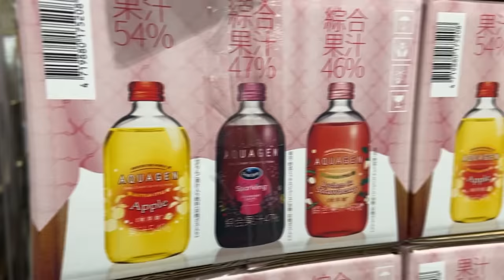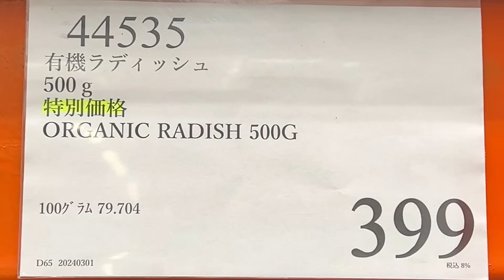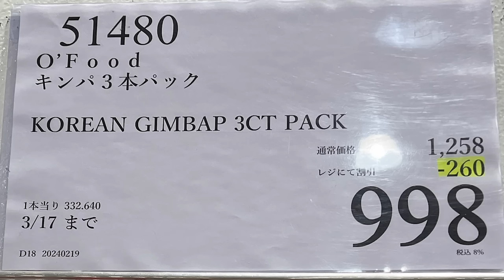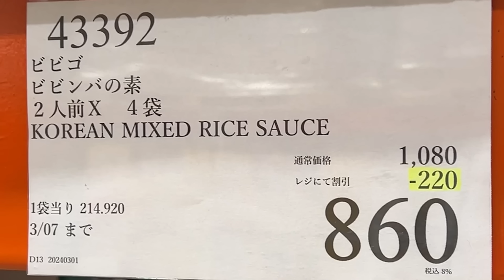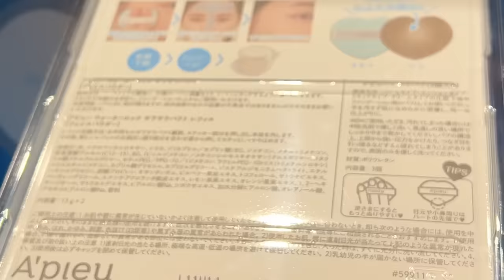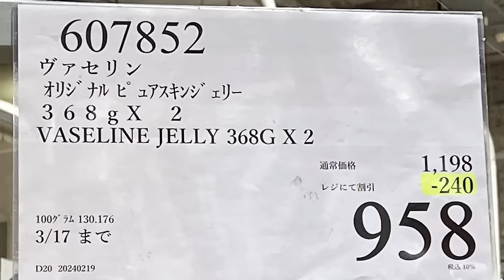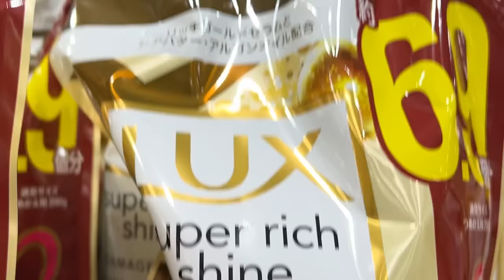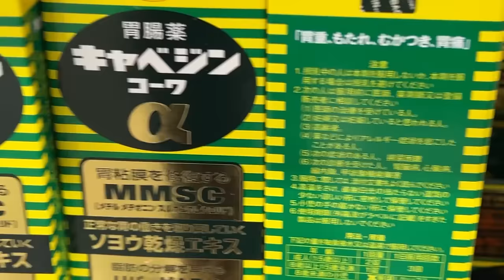【コストコセール情報】03月1週目-週末-前編 食品 生活用品 パン 肉 お菓子 キャンプ キッチン おすすめ 最新 クーポン 購入品